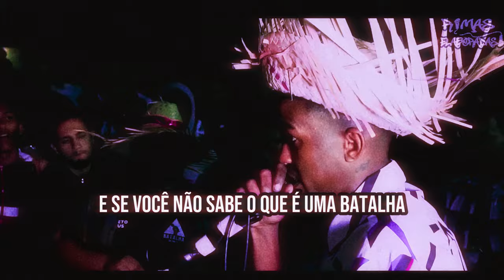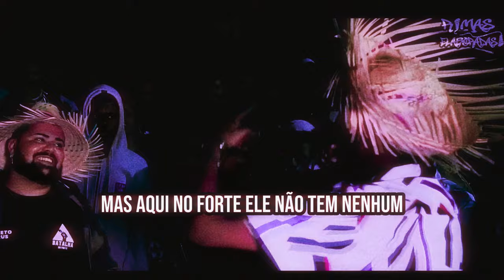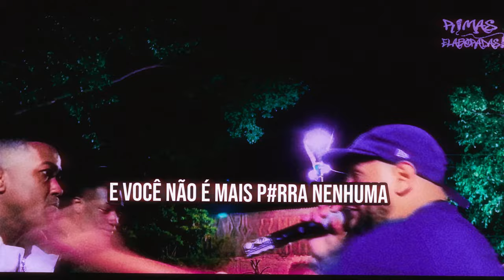MVP das BATALHAS de RIMA 🥇